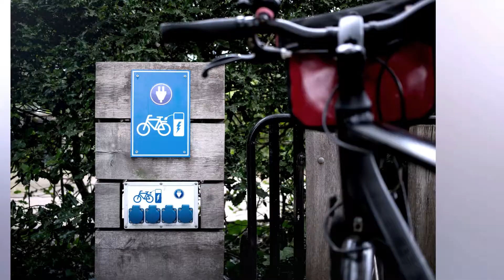RIDE BETTER ON AN E-BIKE!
Riding an electric bike (E-BIKE) is a game-changer.  Ride better, faster and farther.  Ride free and have more fun.  Conquer hills and even mountains. Rule the bike lanes like a champion.  Keep up with your kids.  Ride better on an E-BIKE.